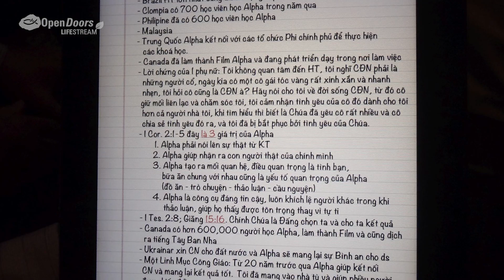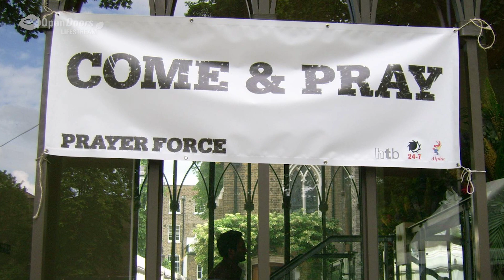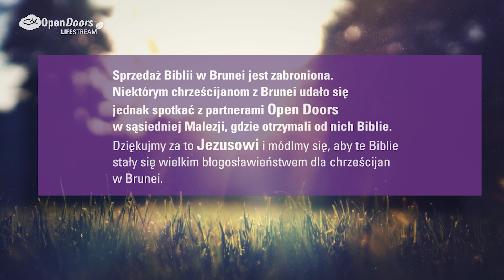Zjednoczeni | Open Doors Lifestream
"Mamy kłopot ze znalezieniem sal na spotkania małych grup".
"Rozumiem" - usłyszałem. "My też mamy problemy w naszym kraju, np: kiedy do naszej wioski przyjdą uzbrojeni ludzie i spalą nasze domy lub zniszczą pomieszczenia". Nie wiedziałem co odpowiedzieć...

Zapraszamy do wysłuchania historii, którą opowiada Tadeusz.